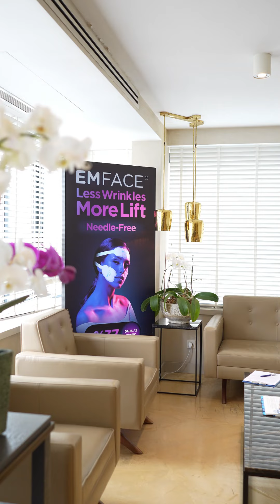Dr Mustafa Karataş Emface ve Exion Anlatıyor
EMFACE teknolojisiyle kusursuz bir şekilde kombine edilir ve invaziv olmayan bir şekilde cildi sıkılaştırır, kolajen oluşturur ve onarır. Doğal hyaluronik asit salgılanmasını sağlar. EXION yüz tedavileri, kollajen ve doğal hyaluronik asidin geri kazanılmasında dikkate değer sonuçlar göstermiştir, hacim kazandırmak için dermal dolgulara olan ihtiyacı ortadan kaldırabilir.